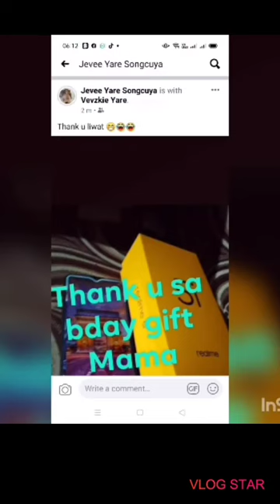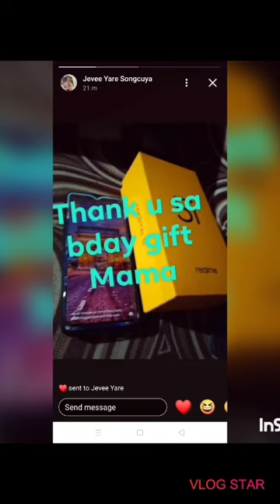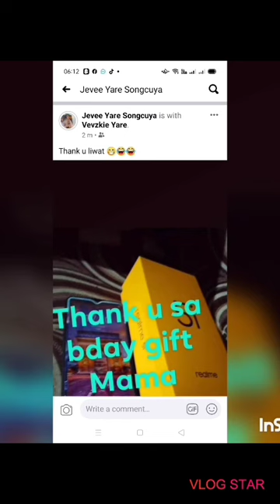(Twins @15) Simple birthday celebration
my son's quarantine birthday celebration last August 11,2020